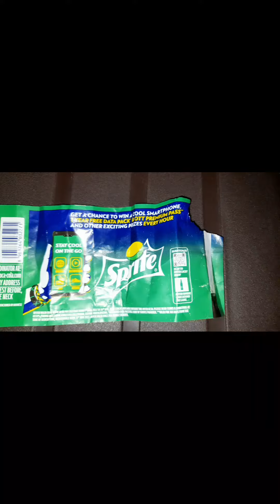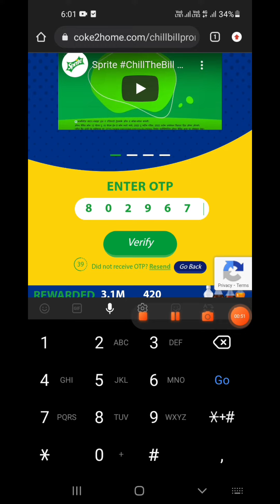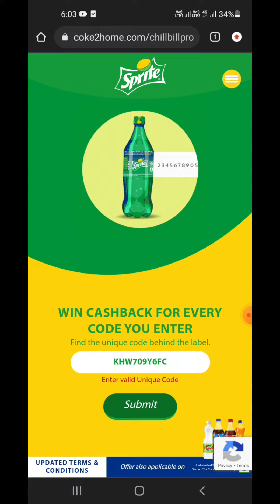Sprite Cold Drink Offer | Sprite Offer 2022 | Enter Vaild Unique Code Problem | Sprite Paytm Offer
Hi 👋
Youtube Family

 Your Quires

sprite paytm cashback
sprite offer
how to participate sprite chill the bill offer 2022